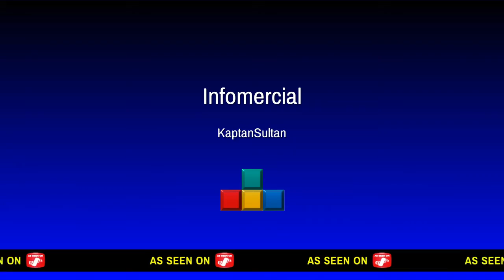KaptanSultan IW Snipertage 3